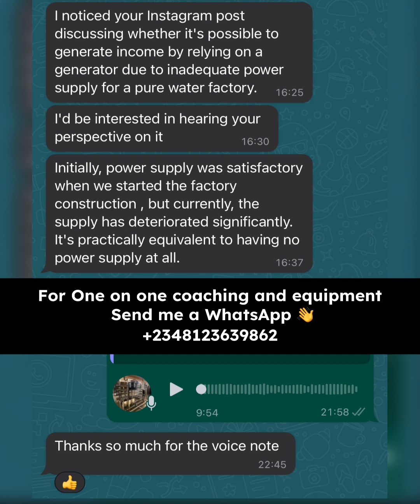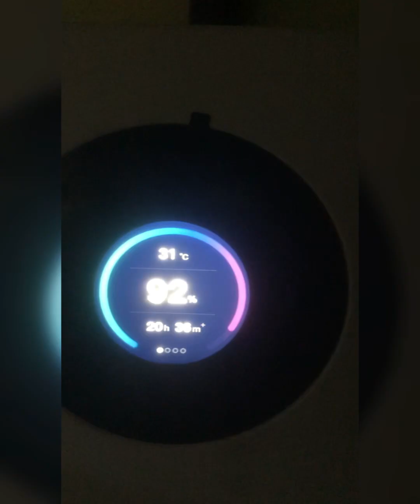Solar inverter installation for pure water business and bottle water factory business in Nigeria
Like and subscribe to the channel for more information about setting up a pure water factory and all the equipment required for setting up a standard pure water production facility in Nigeria.